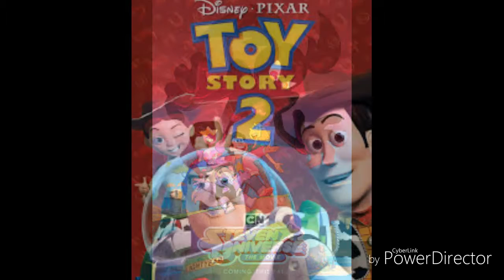Retro Movie Review Steven Universe The Movie (2019)